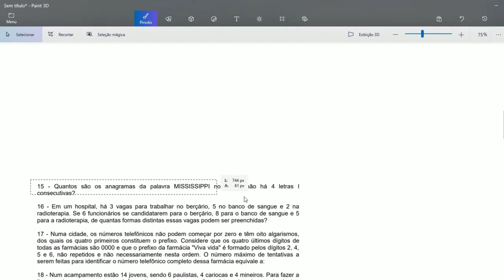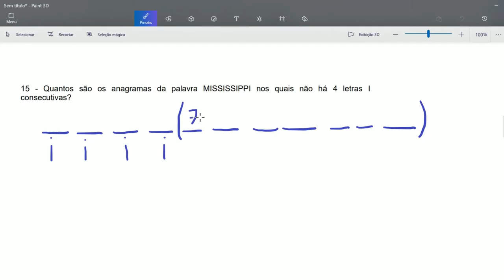Aula 18 - 42 exercícios resolvidos de análise combinatória (parte 3)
Sim, isso mesmo. 42 exercícios resolvidos no PASSO A PASSO, sem decoreba e detalhados. Espero que ajude a todos.